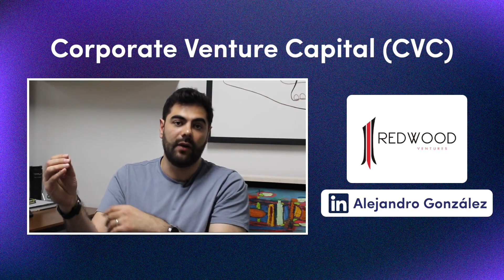Corporate Venture Capital (CVC) | Que es Corporate Venture Capital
Corporate Venture Capital, también conocido como CVC es un fondo de inversión cuyo único LP (Limited Partner) es un corporativo.En un CVC la tesis de inversión se alinea a los intereses e industrias del corporativo. Muchas veces esta estrategia de inversión tiene como objetivo el poder comprar la compañia a futuro.